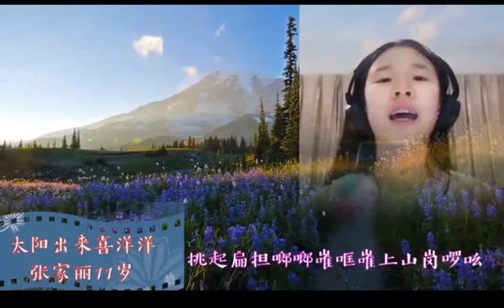张家丽 太阳出来喜洋洋